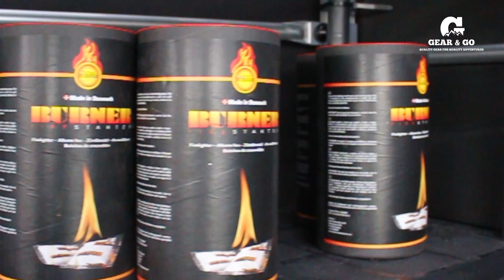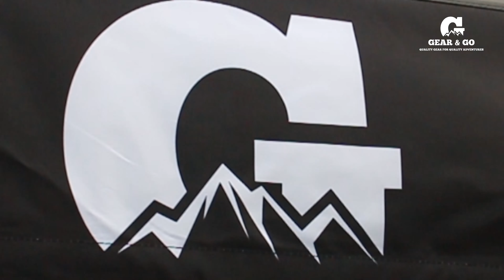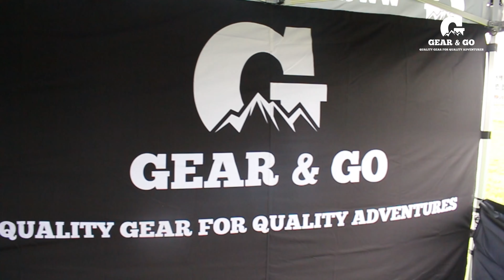Gear and Go Show Video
filmed in April 2019 on location at Stratford-On-Avon racecourse at teh Adventure & Overland Show. Filming & Edit